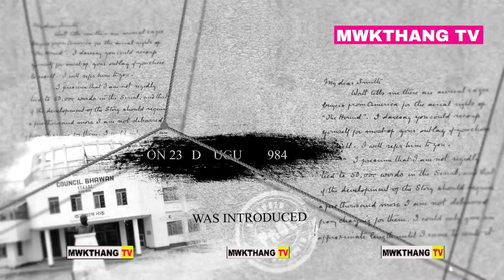MANDWI GOURMANI STADIUM O BUBAGRA THANGWI SOGWI KHA TIPRA MOTHA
STATE WIDE 6TH SCHEDULE DAY TTAADC GOURMANI STADIUM MANDWI